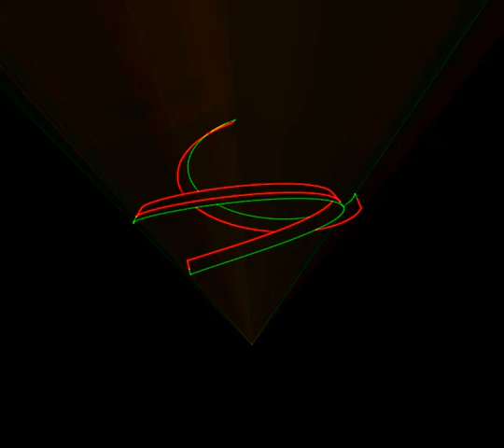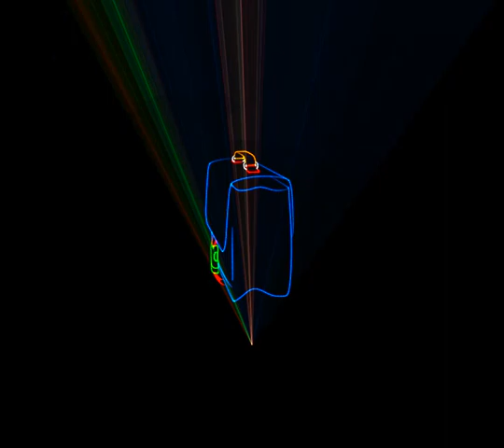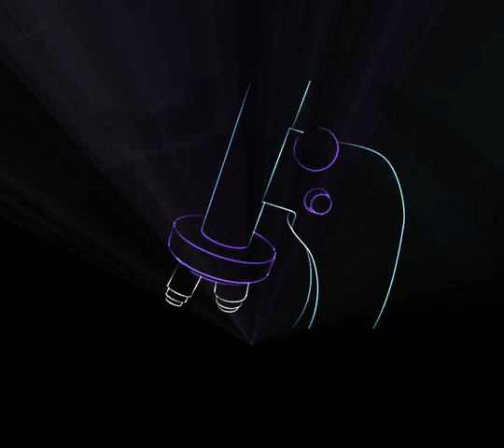Минский городской образовательный форум 2023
25 августа 2023 года в Минском городском дворце культуры прошел Минский городской образовательный форум «Образование столицы: новые реалии и новые возможности»